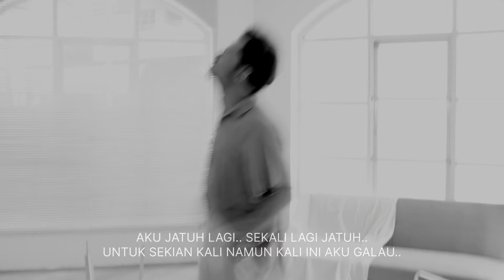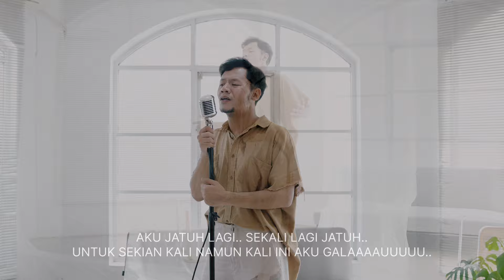Galau - Titi DJ (Cover by Dinan)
Original Song : Galau
Artist : Titi DJ
Composed : Titi DJ
Production/Label : PT Aquarius Musikindo

Cover by Dinan Rahman

Video : Hendri Ramadhan
Directed : Dinan Rahman
Mixxing Mastering by @Abieradhea
Outfit : Vitra Nurjaman